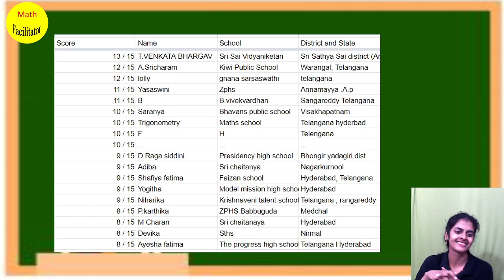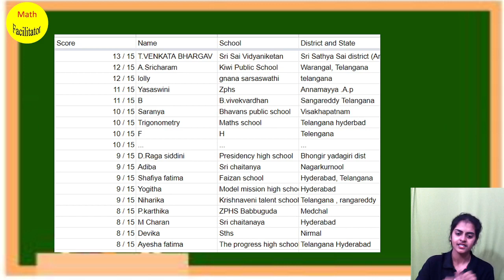Test Result Trigonometry | Toppers List| Telangana & A.P